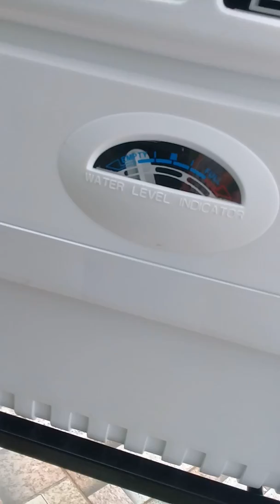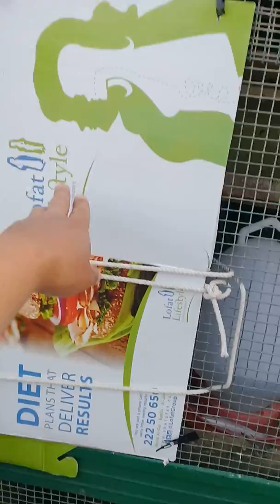Cooler para sa mga Pigeon (KENSTAR DOUBLE COOL DX)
we care animals
new buy cooler for pigeon
chicken in the garden